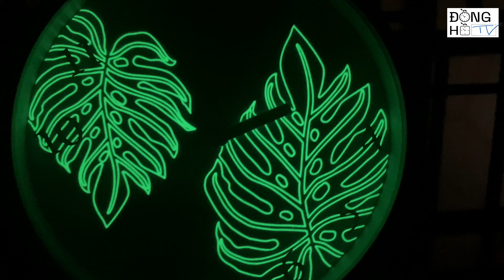Đồng hồ kim trôi Nhật Bản The Clock house dạ quang hình 2 chiếc lá 25cm leaf luminous wall clock